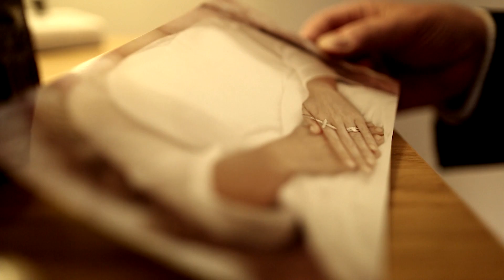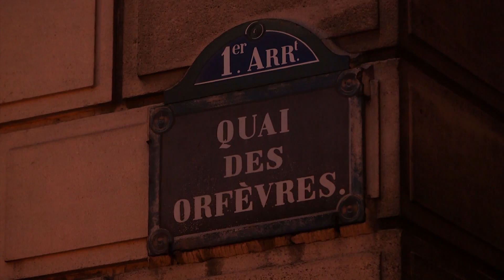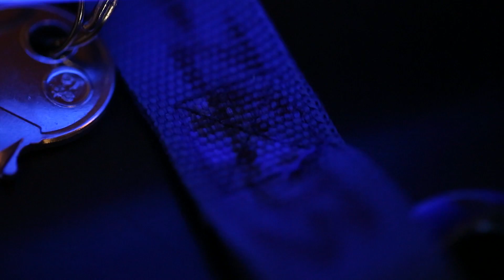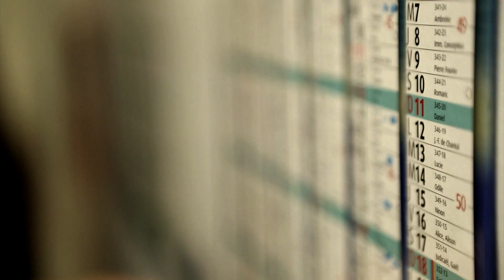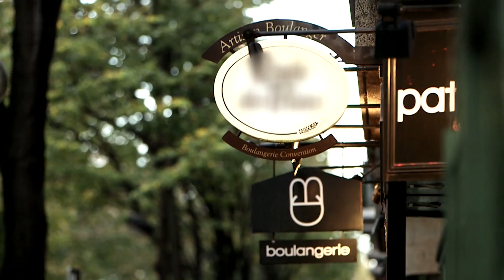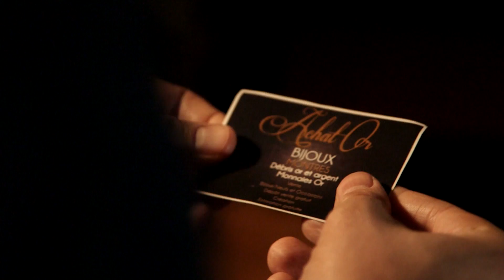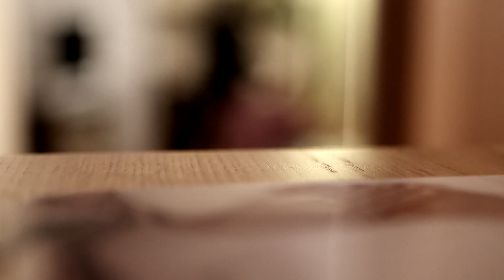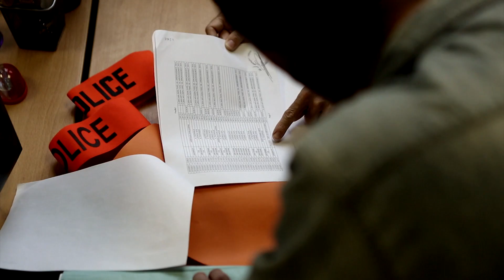L'affaire Laforge : découverte dans sa baignoire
Elle est retrouvée dans son bain comme Claude François, mais est-ce vraiment un accident ? Le 13 décembre 2011, le corps de Michèle Laforge, 64 ans, gérante d'une boutique d'accessoires pour animaux, est découvert par son mari dans leur appartement parisien. À demi dénudée, la victime est immergée dans sa baignoire, un sèche-cheveux à la main.

Réalisateur : Maxime Blondet